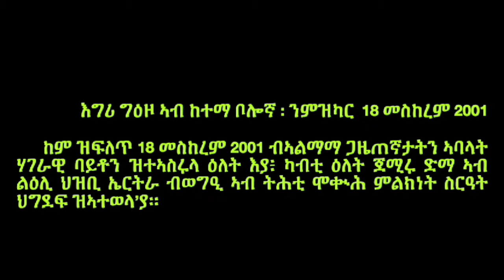Mestyat Betna | ኣብ ከተማ ቦሎኛ ኢጣልያ ናይ እግሪ ጉዕዞ ክካየድ እዩ!